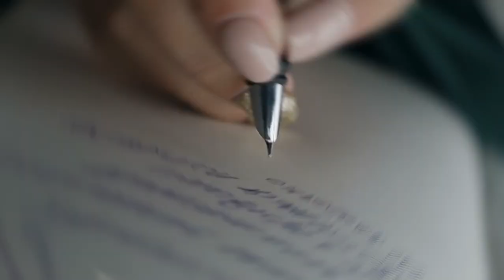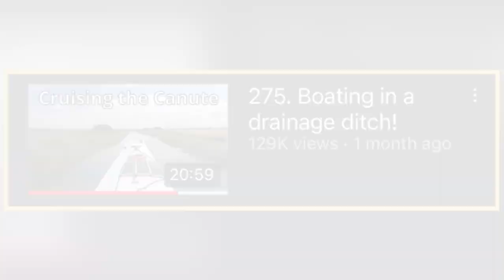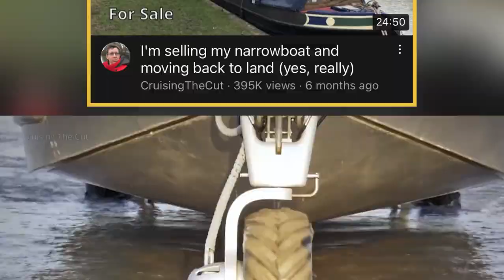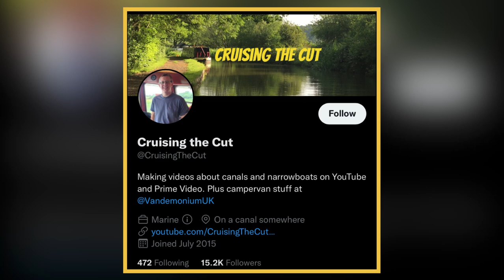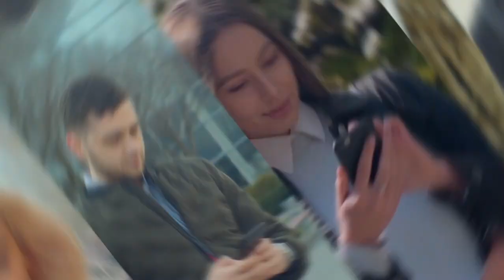Cruising The Cut. Exposed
I am your host and in this video, I am going to inform you about the YouTube channel Cruising The Cut.

You ought to have heard about human beings leaving their jobs to comply with their passion, however it is uncommon to hear about anyone who would not simply depart their nicely paying job however additionally sells their residence to observe his ardour of dwelling on a boat!
You may assume I can also be crazy, however these days I shall be telling you the story of an individual who is probably the craziest individual we would possibly ever locate in our life. David Johns now not solely ended his properly paying job in 2015, however additionally bought his residence and moved to stay in a slender boat, the place he at the beginning started out to movie vlogs of his travels.

So let's hop on the boat, and let's dive deeper into the lifestyle, earnings, and secret stuff that he has to collect on this journey.

David Johns, aged fifty five at the time of writing, gave up his job as a nearby TV information reporter after 13 years of experience, to cruise the canals of the UK. The channel derives its identity from boater's time period for the canals, which is 'cut', considering the fact that they had been firstly reduced out of land. The title of his movies is normally a pun or a play on words, presenting a small dose of humour to those who notice. It is possibly this ride with TV and radio, that equips him with the capability to narrate the goings-on in the vlog with such an expertise, that has impressed many viewers. The channel has 225K subscribers at the time of writing, and is touted as one of the most informational sources on the difficulty with around 308 videos- inclusive of narrated cruising vlogs and movies about shopping for and retaining a narrowboat. Now, it has been almost over 12 months due to the fact that he has stopped cruising, and David produces documentaries about a range of factors of canal life. It's no longer simply human beings with a style for journey who are stimulated by way of him, however in accordance to a few Bloomberg articles, the property expenses in London make residing on a canal appear like a superb idea!

As the novelty of cruising on one's very own boat wore off and cruising solo stopped being attractive to David, he determined to promote the boat and go to land in April of 2022. He posted a clarification video titled 'Land Ho!', in which he clarifies that the channel would stay in actuality the same, with his focal point on canal documentary videos. The rationalisation video has garnered a vary of responses - some human beings empathise with his selection to go a distinctive way and think about it a 'sensible' move, whilst some are particularly damaged and disillusioned as they become aware of David's selection as abandonment of sorts.

The small house on a slender boat comes hand in hand with the minimalist lifestyle, and David is no longer given items or different gadgets even though he has moved off the boat now, having bought most of his possessions in favour of a greater 'nomadic' way of life seven years ago.

The channel has 61.9M views, with a documentary fashion video on 'Coalfinger' being the most famous at 2.4M views. Based on the common viewership of the channel, the month-to-month revenue from the channel lie shut to $5K.

David's travels have been featured on Amazon top video as a 4- season documentary series, additionally handy on different streaming platforms. David additionally has an Instagram with the identical identify as his YouTube channel, the place he continues an aesthetic feed from his travels. He additionally has a devoted internet site and twitter, which human beings can test out for assets and such.

If you are any person who has grow to be stimulated to go away your land- residing like David, or if you are virtually curious about what professionals and cons are a section of cruising thru canals as a lifestyle, you can take a look at out 'Cruising The Cut' from the hyperlink in the description box.